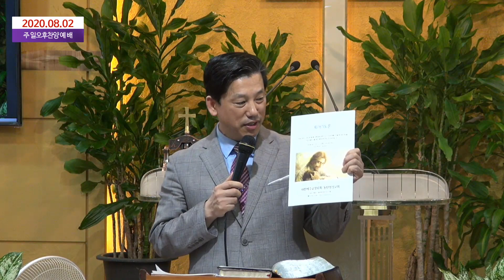회개와 천국복음(12) 영원한 속죄로 구원받을 수 있는가?(히9:11~12)_동탄명성교회 정병진목사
지금은 다시 오실 예수님을 맞이하도록 믿음과 함께 회개를 외쳐야 할 때입니다.
본 방송은 종교개혁 500년의 전통을 바로잡고 오직 성경대로 진리만을 외치기 위해 세워졌습니다.
"회개와 천국복음(발해커뮤니케이션,2017)"은 11번가 및 갓피플닷컴에서 책으로 나와 있습니다. 그리고 휴대폰에 "동탄명성교회" 앱을 설치하거나, 홈페이지 접속하시거나 공개밴드 들어오시면 2013년 이후 모든 영상과 글을 검색하실 수 있습니다.
  그리스도의 영원한 속죄로 구원을 받는가? 그렇다. 그렇다면 그리스도께서 흘리신 속죄의 피를 믿고 있다면, 회개하지 않아도 자신의 모든  죄가 다 용서되는 것인가? 그러나 성경은 분명한 원칙을 제시한다. 그것은 예수믿은 후에 지은 죄들에 관하여는 반드시 자백할 때에 용서가 된다고 하는 것이다(요일1:9). 그런데 많은 그리스도인들은 자신의 죄는 과거의 죄와 현재의 죄와 미래의 죄까지도 다 처리되었다고 믿고 있다. 진짜 그러한가? 이천년전에 골고다에서 흘리신 예수의 피가 이미 내 죄를 다 용서한 것인가? 여기 그 해답이 있다.

1. 들어가며
  지금으로부터 2천년전 예수께서는 골고다언덕의 십자가에 달려 돌아가셨다. 히브리서 기자는 그날 있었던 우리 주 예수 그리스도의 죽음을 "영원한 속죄"라고 언급하였다(히9:12). 그렇다면 예수께서 그때 십자가에서 죽으심으로 이루신 "영원한 속죄"란 의미는 대체 어떤 것인가? 그리고 그리스도의 십자가의 죽음이 인류에게 미친 효과는 대체 어떤 것인가? 단순한 한 사람의 죽음이었는가 아니면 더 큰 어떤 의미가 있는 것인가? 안타깝게도 오늘날에 어떤 이들은 그날 예수님의 대속의 죽음을 두고서, 그 사건은 자신의 과거의 죄와 현재의 죄와 미래의 죄를 다 해결한 일이었으니 자신은 더이상 죄의 문제로 신경 쓸 것이 없다고 주장하기도 한다. 과연 이러한 주장은 옳은 것인가? 그래서 오늘 이 시간은 예수님의 영원한 속죄의 죽음의 의미에 대해 살펴보고자 한다.

2. 사람은 어떻게 구원을 받는가?
3. 인류의 죄의 문제는 어떻게 해결되었는가?
4. 구약시대에 속죄제사는 어떻게 드려졌는가?
5. 우리가 예수님을 믿는다는 의미는 대체 무엇인가?
6. 예수님을 믿었으면 회개하지 않아도 구원받을 수 있는가?
7. 예수님의 속죄의 죽음을 믿는 것만으로 자신의 모든 죄가 용서되는가?
8. 예수의 피가 영원한 속죄를 이루었다는 말의 의미는 무엇인가?
9. 나오며
  많은 사람들은 자기들이 편한 방식으로 예수님을 믿으려고 시도한다. 그래서 한 번 예수님을 믿었으면 그분의 영원한 속죄의 피로 인하여 자신의 모든 죄는 다 용서받았다고 믿으려 한다. 이는 그 저변에 자신은 혹 죄를 지을지라도 그것에 상관없이 구원받을 것이라고 생각하고 있는 것이다. 그러나 그건 아니다. 우리가 예수믿기 전에 지었던 죄는 예수님을 믿을 때에 진정 자신이 죄인이라는 것을 시인하고 또한 오직 예수 그리스도의 피만이 자신의 죄를 용서해준다는 것을 믿음으로서 용서되었을 것이다. 그리고 성령의 내주로 인하여 하나님의 생명이 내 안에 분배되어 하나님의 자녀가 된 자는 구원받아 천국에 들어갈 것이다. 하지만 예수님을 믿고난 후에 그날 바로 죽는 사람은 사실 거의 없다. 또 다시 죄를 범하기 마련이다. 그럼, 그때 지은 죄는 가만 두어도 되는가? 아니다. 그때부터는 자신의 죄를 자백함으로 용서를 받아야 한다. 과거에 예수님을 믿었다는 것 때에 지금 지은 죄를 회개하지 않아도 용서받을 것이라고 착각하지 말라. 예수님을 믿은 이후의 죄는 자백함으로 용서를 받기 때문이다(요일1:9). 그러므로 우리 그리스도인들은 누구나 죽는 그 날까지 회개하는 삶을 살 수밖에 없다. 왜냐하면 죄를 안 짓고 살 사람은 아무도 없기 때문이다. 그러므로 예수께서 골고다 언덕에서 흘리신 피가 우리의 죄가 용서받을 수 있는 근거를 확보한 것이라고 생각하면 가장 좋겠다고 판단된다. 그때부터는 지은 죄를 자백함으로 용서를 받아야 하는데, 어떤 죄들이라도 자백하기만 하면 2천년에 골고다 언덕에서 흘리신 피로 인하여 다 용서될 것이다(요일1:9). 그분의 피로 용서받지 못할 죄란 하나도 없기 때문이다. 건투를 빈다.

2020년 08월 02일(주일)
정병진목사